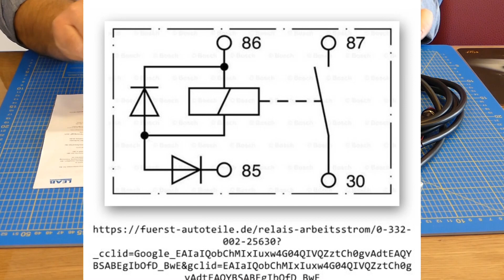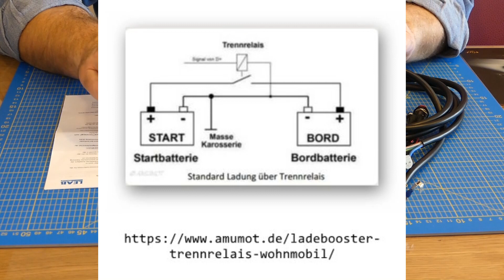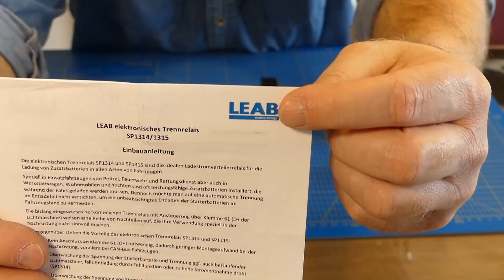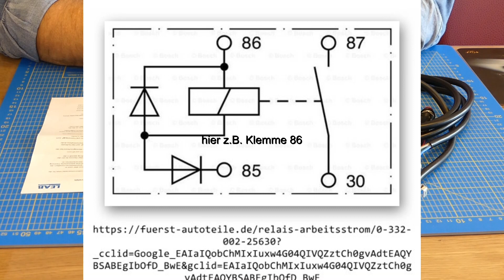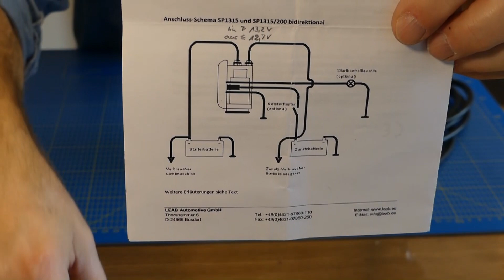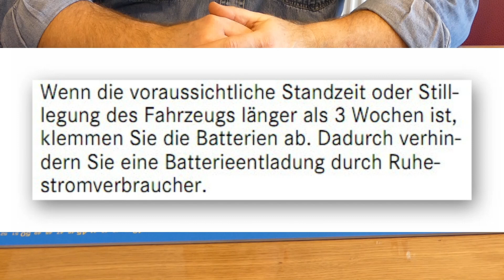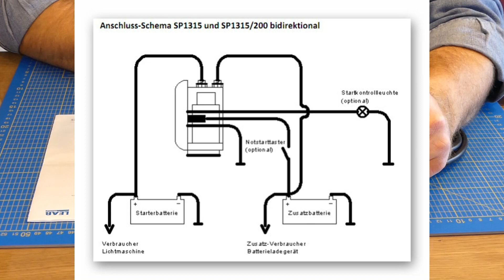LEAB SurePower elektronisches Trennrelais SP1315 bidirektional 12V für Wohnmobile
Zum Anschluss einer Zusatzbatterie im Wohnmobil ohne Eingriff in den CAN - Bus oder Abgriff einer Steuerspannung von der Zündung des Basisfahrzeug. Kein Ladebooster erforderlich.  Einfach beide Batterien verbinden, Ladung erfolgt bidirektional von der stärkeren zur schwächeren Batterie.

Beschreibung, Funktionsweise, Installation

Ist also schon etwa 5 Jahre seit 2014 ohne Probleme im Einsatz und wird im neuen alten 2015er Sprinter 216CDI weiter verwendet.